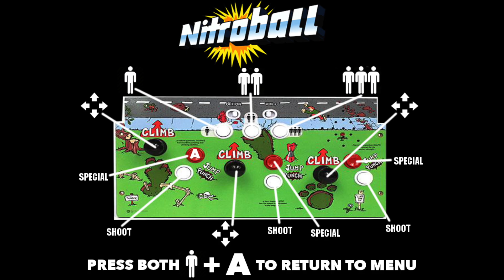Rampage Mod Update